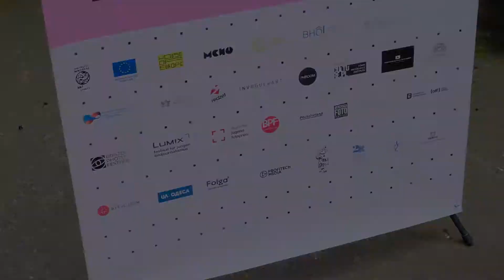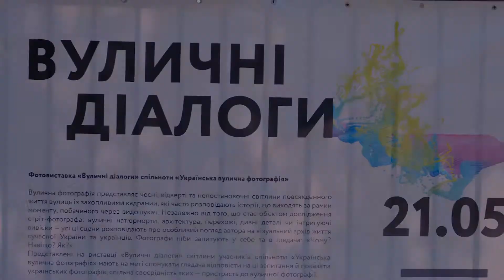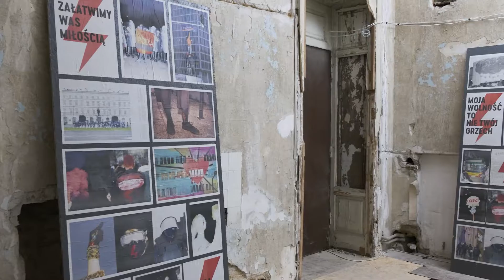Odesa Photo Days 2021 | May 21-23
International festival of contemporary photography
Odesa Photo Days 2021
May 21-23
Theme: «Breaking the wall»

2000+ visitors
200+ participants
47 countries
10 events
7 locations
5 exhibitions